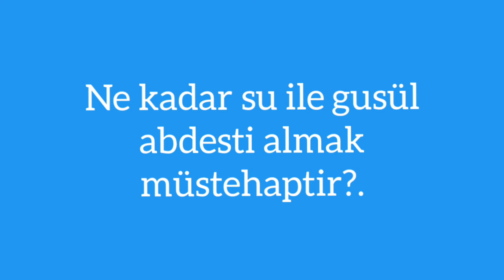GUSÜLDE MUSTEHAB OLAN SU MİKTARI?.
SAHİHİ MÜSLİM ,KİTABUL HAYZ.